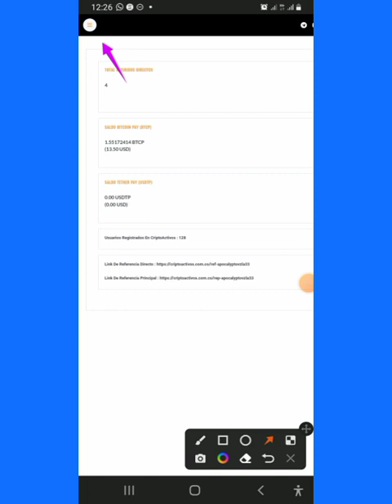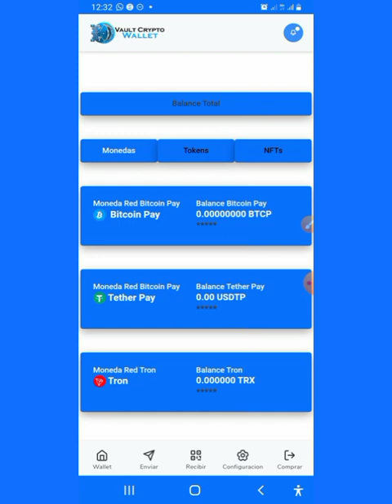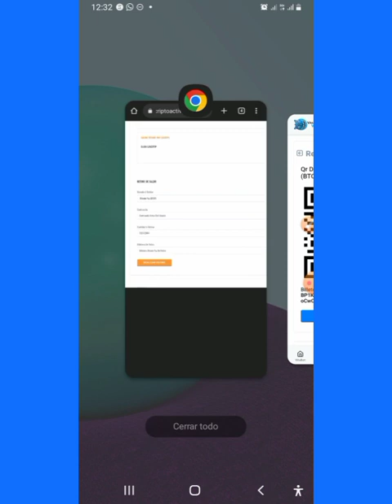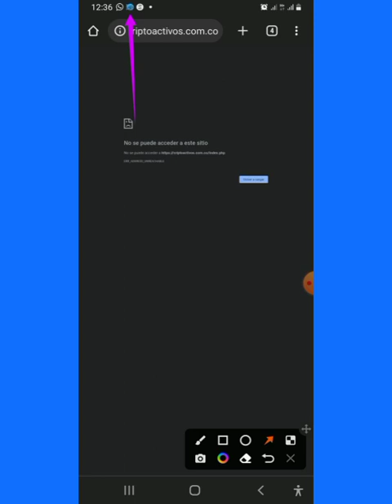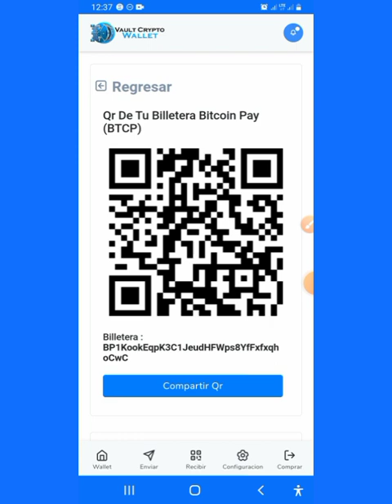Como retiramos desde CRIPTOACTIVOS M&A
AVISO DE USO

✓NO soy EXPERTO financiero.
✓NO te doy consejos financieros.
✓Todo lo que te hablo aquí ha sido en base a mi propia EXPERIENCIA realizando negocios multinivel de carácter tradicional de productos para la salud y digitales, plataformas y HOLD de Cryptomonedas.
✓La decisión de invertir solo RECAE en tus hombros.
✓Si vas invertir dinero, estés consciente de que puedes perder dinero.

¿Buscas una Exchange Centralizada?

•Registrate conmigo en Binance

Codigo de invitación: 64341283

•Registrate conmigo en Kucoin

Codigo de invitación: rPNTDGV

•Registrate conmigo en Hotbit

Codigo de invitación: 2155533

¿Buscas una wallet fría?

•Registrate conmigo en Klever

Monederos electrónicos

•Registrate conmigo en Airtm

•Registrate conmigo en Neomoon

•Registrate conmigo en Payeer

FaucetPay

Sistema de donaciones

Forma parte del ecosistema BitcoinPay

Únete a la comunidad de donantes a nivel mundial desde tan solo 5 USD

Promociones especiales

Gana dinero por tan solo caminar, muy fácil solo tienes que descargar esta app en tu tlf mediante el siguiente enlace configurar la app como lo indica y listo empiezas a ganar Sweatcoins

Una vez configures la app en tu tlf, descarga e instala en tu móvil la Sweat Wallet

Si deseas apoyarme con el crecimiento de mi canal a través de una donación puedes hacerlo a través de:

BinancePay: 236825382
USDT TRC20: TN8g8112YXFzuyWqPUG9dZ9byXqHunWhnW
TRX: TN8g8112YXFzuyWqPUG9dZ9byXqHunWhnW